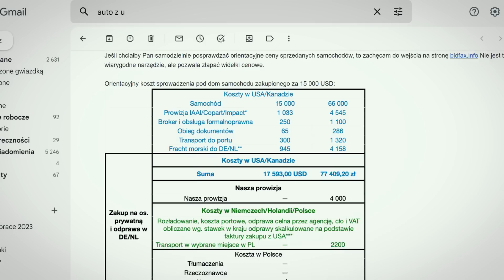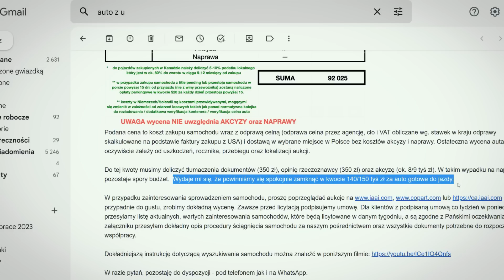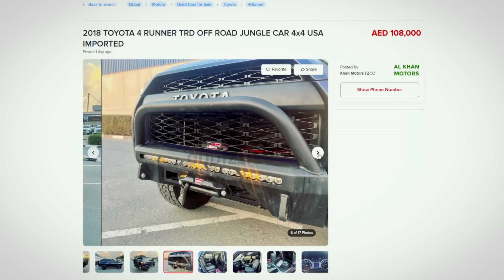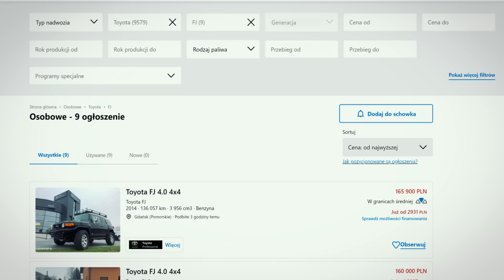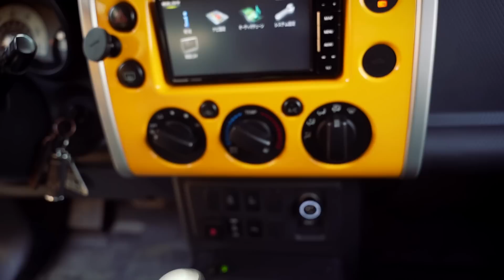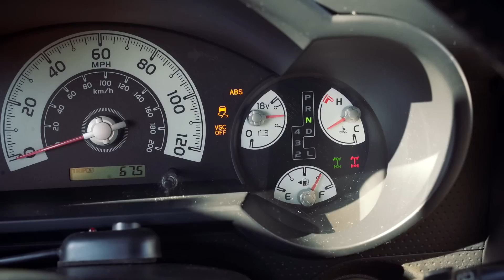Nowe auto Terenwizji czyli FJ Cruiser prosto z Japonii.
Krótka historia zakupu tej pięknej Toyoty.
Auto to Jeep Cherokee XJ z 1997 roku, wyposażony w akcesoria za ponad 100 tysięcy złotych!
Kilka promocji dla naszych widzów!